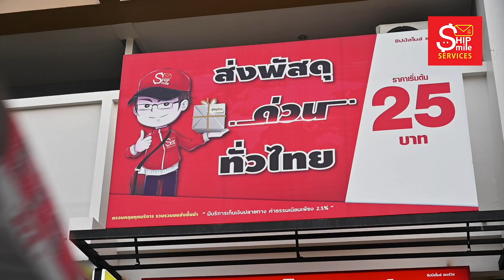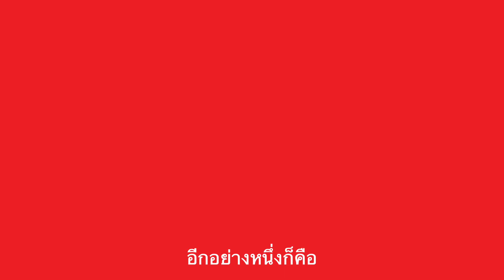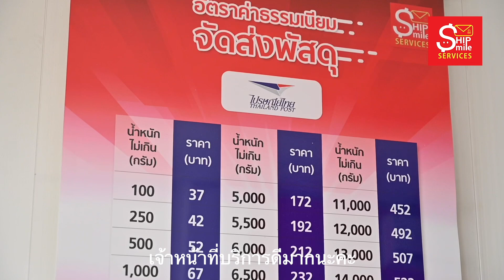รายได้สูงจนต้องเพิ่มสาขา! เจ้าของแบรนด์เสื้อผ้าต่อยอดเปิดบริการ Shipsmile Services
ร้านสารพัดงานบริการ รวบรวมขนส่งชั้นนำ SHIPSMILE SERVICES (ชิปป์สไมล์ เซอร์วิส) ที่เดียวจบ ครบทุกบริการ คลิก!